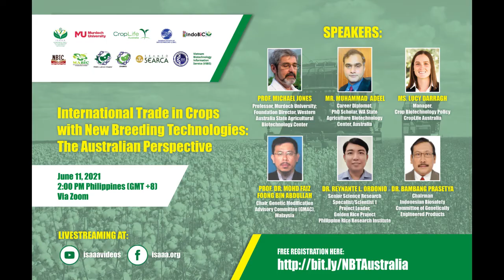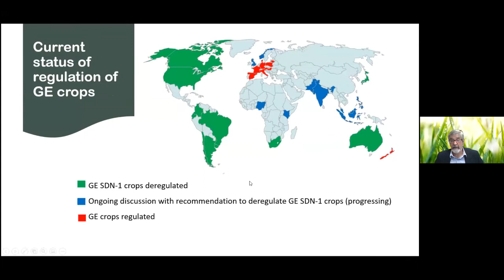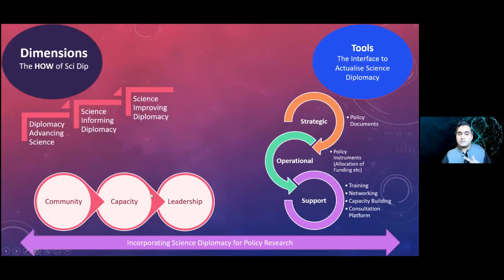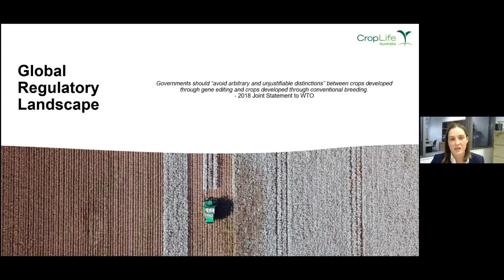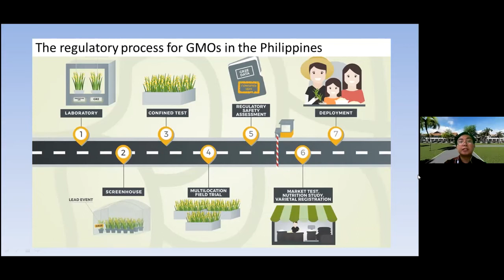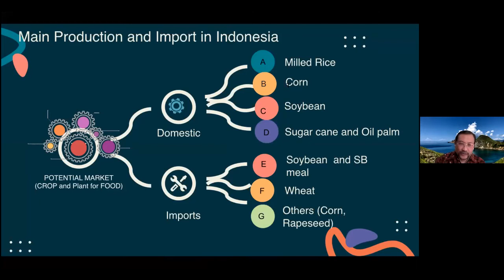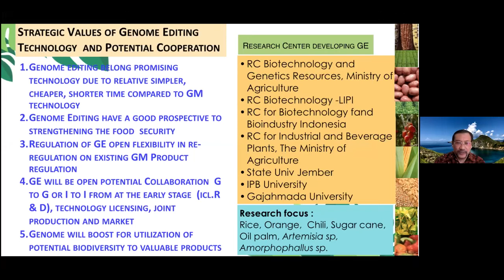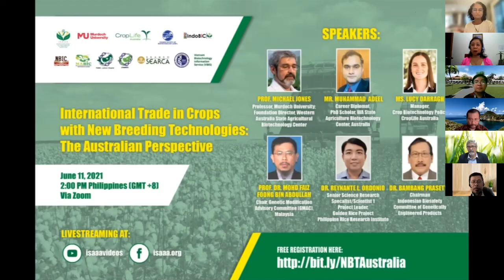International Trade in Crops with New Breeding Technologies The Australian Perspective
Developments in regulations of gene-edited plants are changing rapidly. Increasingly more countries, including Australia, have implemented de-regulation of gene-edited crops. In Australia, this followed a series of reviews by the Office of the Gene Technology Regulator. Common approaches are also emerging among many other countries. ISAAA and partners are organizing this webinar to provide an insight into the future landscape of trade involving gene-edited crops, particularly in relation to countries involved in the international trade of agricultural products.

During the webinar, experts tackle the following topics:
• building international capacity for gene editing;
• science diplomacy, policy and regulatory aspects of crops developed through new breeding technologies (NBTs);
• regulatory landscape of gene-edited crops in Australia; and
• NBT policy approaches and implications for trade in Malaysia, Philippines, and Indonesia.

The webinar is hosted by the ISAAA SEAsiaCenter and co-organized with Murdoch University and the ISAAA Biotechnology Information Centers. Registration to the webinar is free and open to all.

Speakers
Prof. Michael Jones
Professor, Murdoch University;
Foundation Director, Western Australia State Agricultural Biotechnology Center

Muhammad Adeel
Career Diplomat,
PhD Scholar, WA State Agriculture Biotechnology Center, Australia

Dr. Lucy Darragh
Manager, Crop Biotechnology Policy
CropLife Australia

Prof. Dr. Mohd Faiz Foong bin Abdullah
Chair, Genetic Modification Advisory Committee (GMAC), Malaysia

Dr. Reynante L. Ordonio
Senior Science Research Specialist/Scientist 1
Project Leader, Golden Rice Project
Philippine Rice Research Institute

Dr. Bambang Prasetya
Chairman, Indonesian Biosafety Committee for GMO

Moderator
Dr. Mahaletchumy Arujanan
Global Coordinator, ISAAA